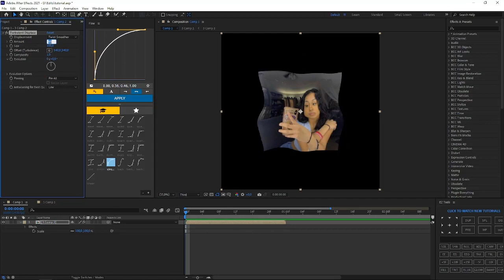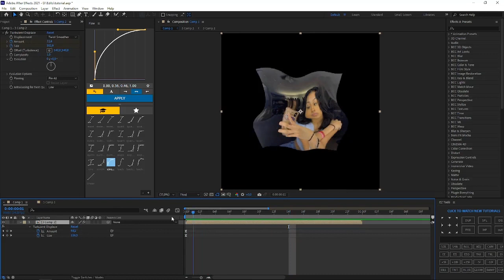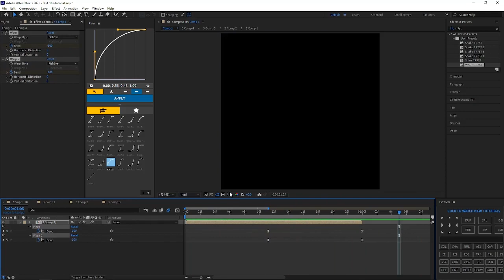How to make the Naughtyy.Juan Turbulent Displace/ After Effects